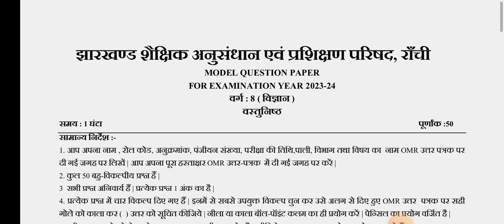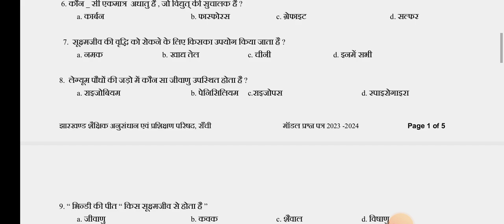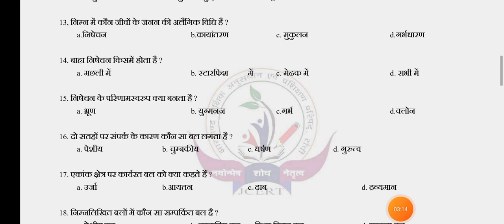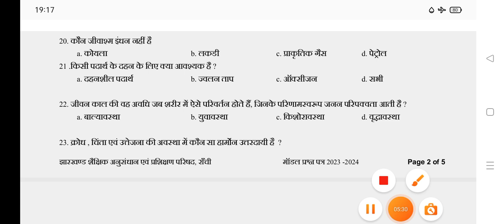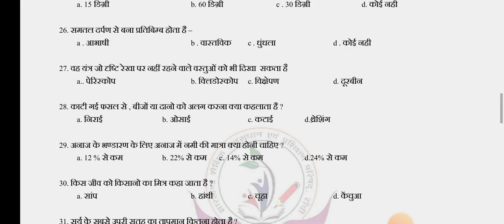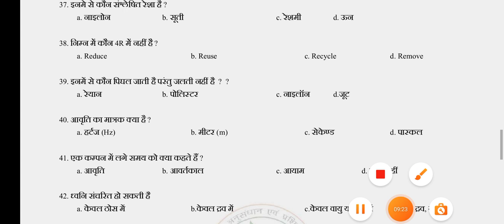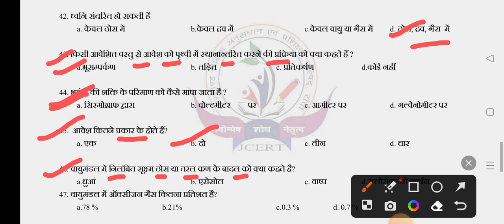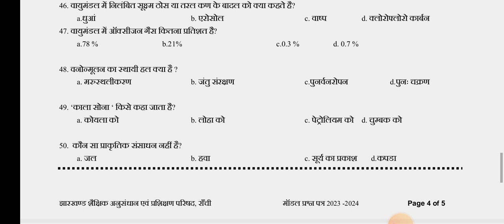JAC Board Class 8 Science Model Question Paper Solution 2024 || Class 8th Science Model Paper 2024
Class 8 Maths Model Paper 2024 | Jac Board 8th Maths Model Paper Solution 2024 /jcert

Jac Board Class 8 Math Model Paper 2024 | Class 8 Math Model Question Paper 2024 | Class 8 Math 2024

Jac class 8 Mathmodel question 2024
jac class 8 model question 2024
jac class 8 model question 2024 science
jac board class 8 model question Math 2024 HDS tutorial